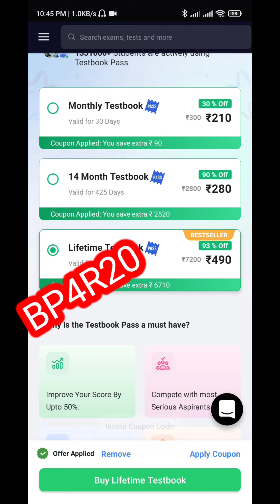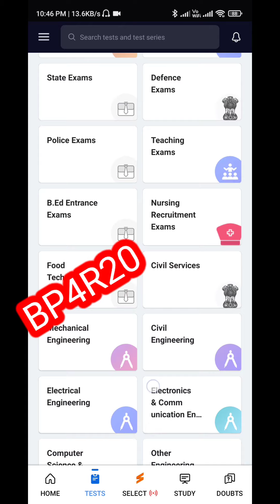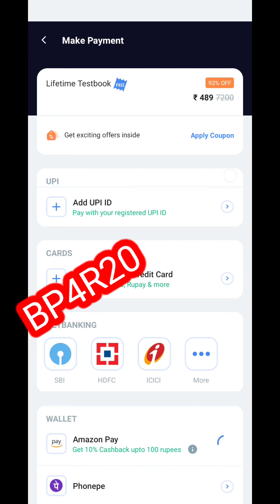Lifetime Free Testbook Pass Offer || Testbook Coupon Code||Testbook Select Coupon Code ||Pass Review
30000+ Mock Tests for 440+ Govt. Job Exams. All in One Testbook Pass at just ₹279/year. One Stop Destination For All Government Exam Courses And Practice Questions. Buy Pass Now. Prepare for Govt. Exams. 360 Degree Learning

BP4R20

BOI02F

UQCWN3